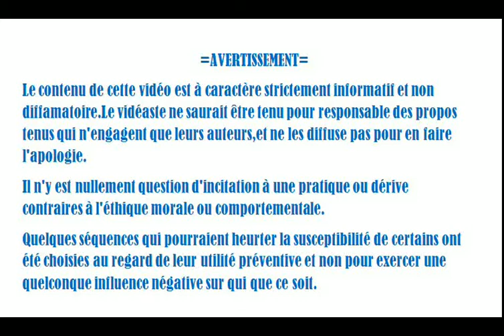Terre plate # fissure du cerveau et pl'Attardement L' électrolyseur se déchaîne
Cette compilation d'extraits vidéo de HO est à caractère parodique et critique.
La mauvaise qualité de l'image étant due à la vidéo originale,veuillez m'en excuser,le plus important étant ce qui se dit.
Quant au contenu,je vous laisse juger par vous-mêmes,rien n'y est laissé au hasard.Même l'Académie française a pas été égratignée!
Au cas ou un passage par la Terre plate pourrait tenter certains...mieux vaut y réfléchir à...X fois.

La formation des mineraux
Jacques Deferne
Conservateur honoraire
Muséum de Genève